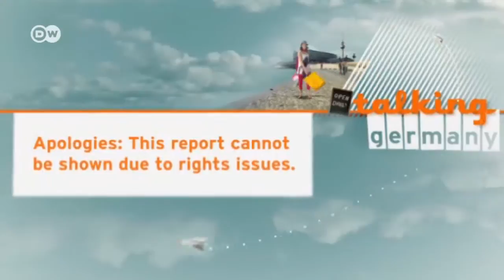Marion Ackermann, Museum Director | Talking Germany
Marion Ackermann is director of the Kunstsammlung Nordrhein-Westfalen in Düsseldorf. She is the only woman to head a major German museum. She has a PhD in art history and is said to be in the running for the job of director at the Centre Pompidou in Paris. She is 41 years old and has four children. She takes Talking Germany behind the scenes at her museum.